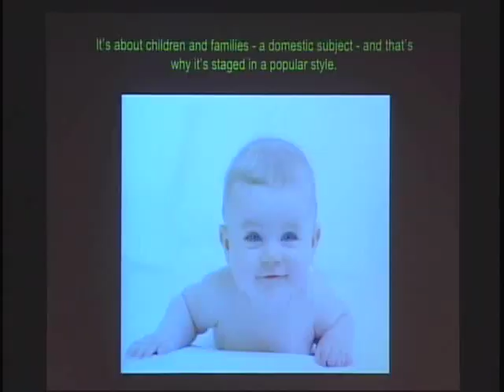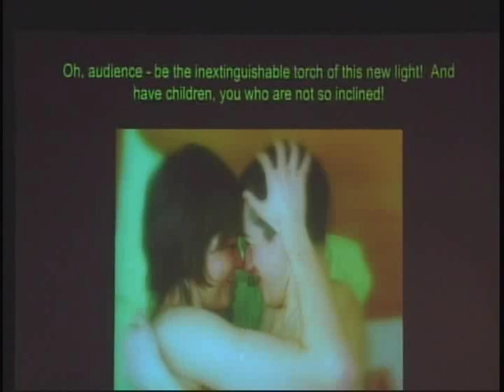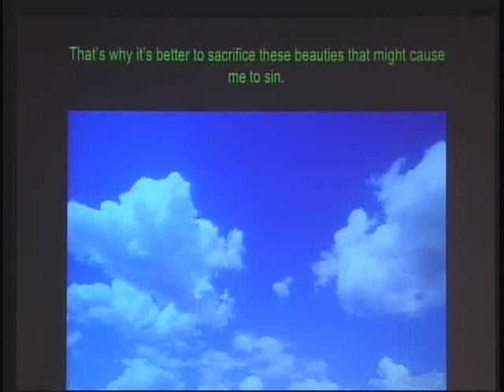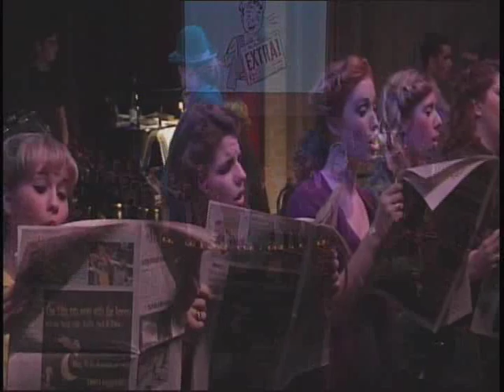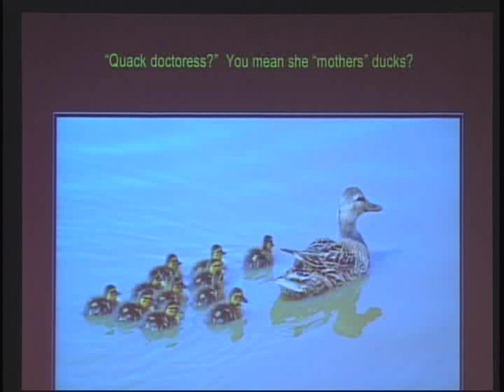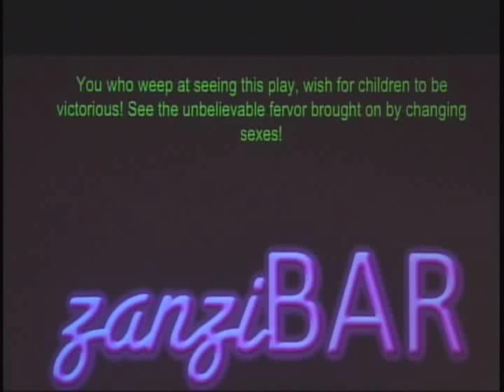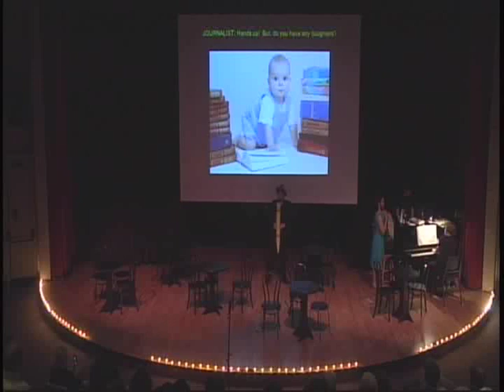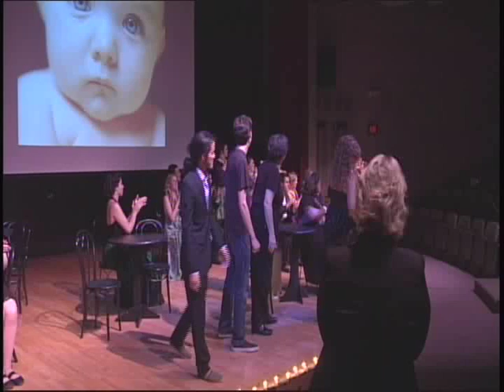Spring Opera - 5-2-11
Loyola University